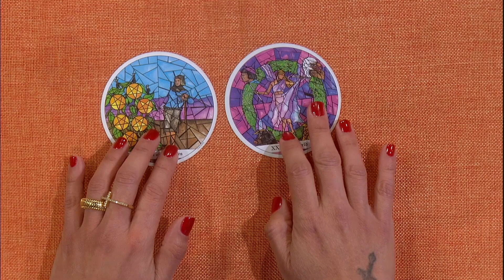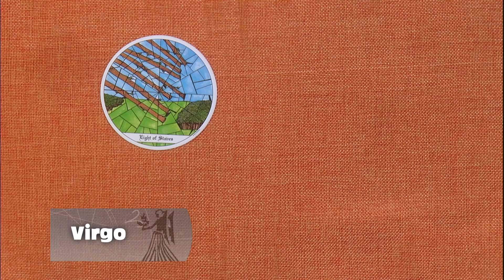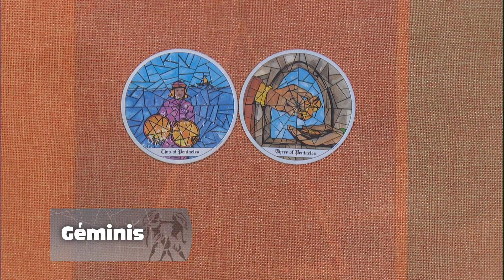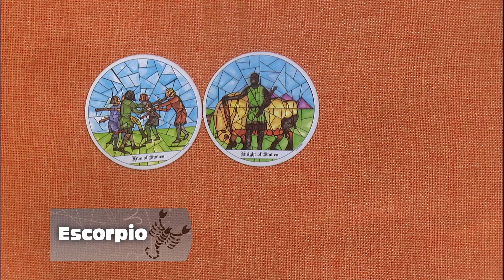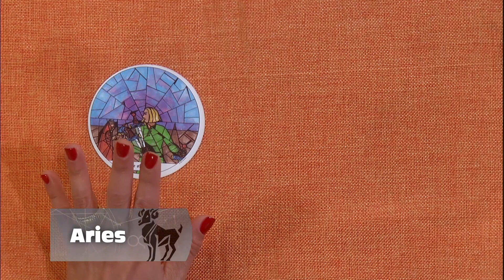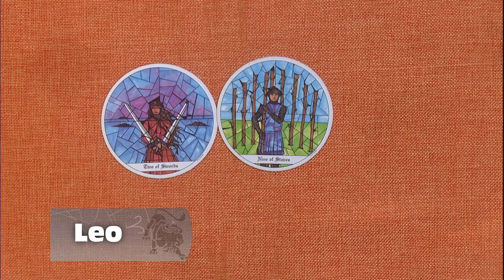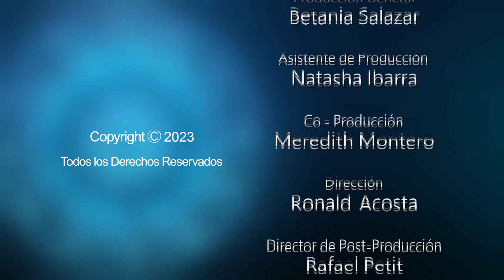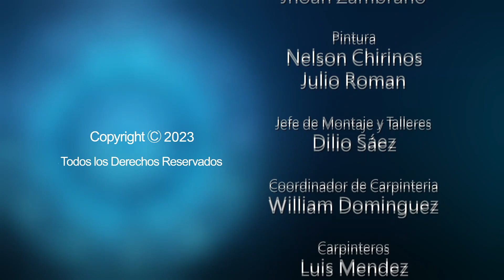Los Astros Diciembre 28